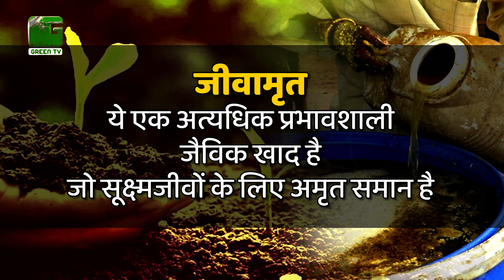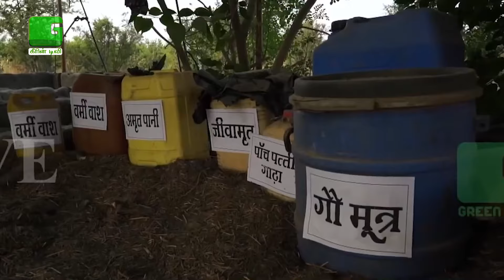किसानों के खेत के लिए अमृत | बीजामृत | जीवामृत | अमृत पानी | बीज उपचार है जरूरी | Green TV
किसानों के खेत के लिए अमृत | बीजामृत | जीवामृत | अमृत पानी | बीज उपचार | Green TV